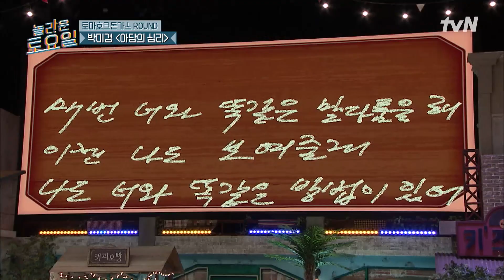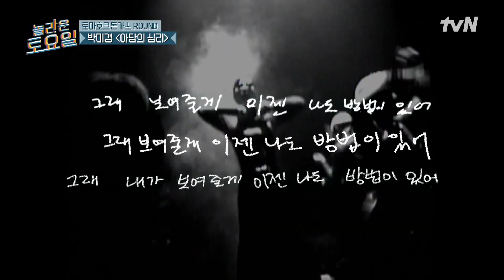박미경 {아담의 심리} ♪ 노래보다 랩을 더 잘하는 하도권 받쓰부터 탱구 원샷까지!놀라운토요일 | amazingsaturday EP.203 | tvN 220312 방송